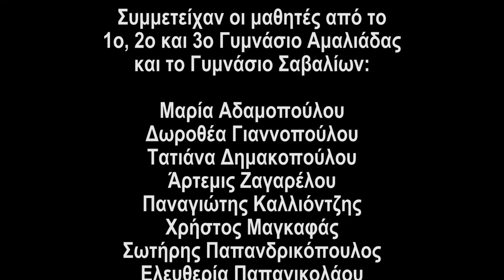Workshop 9 Πριονοκορδέλα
H ταινία δημιουργήθηκε στο πλαίσιο των Κινηματογραφικών Εργαστηρίων του 22ου Διεθνούς Φεστιβάλ Ολυμπίας και της 19ης Camera Zizanio. / Τhe film was created during the Cinematic Workshops of the 22nd Olympia International Film Festival for Children and Young People and the 19th Camera Zizanio.

ΚΙΝΗΜΑΤΟΓΡΑΦΙΚΟ ΕΡΓΑΣΤΗΡΙ / FILM WORKSHOP
  Στόχοι του προγράμματος είναι να ανακαλύψουν τα νέα παιδιά τη μαγεία του κινηματογράφου και να μάθουν να την τιθασεύουν για να φτιάξουν τις δικές τους ταινίες, ανεξάρτητα από το αν ενδιαφέρονται να σπουδάσουν κάτι σχετικό στο μέλλον ή όχι. Μέσα απ’ τη διαδικασία θα παραχθεί μαθητική ταινία μικρού μήκους με πρωτότυπο σενάριο, που θα έχει γραφτεί από τα παιδιά.

  The goal of this workshop is for young children to discover the magic of cinema, and to learn the ways to tame it in order to create their own films, regardless of whether they wish to study something relevant in the future. Through this process, a short film with an original script written by the children will be created.

Υπεύθυνος εργαστηρίου / workshop leader: Νίκος Σταμπουλόπουλος/Nikos Stampoulopoulos.